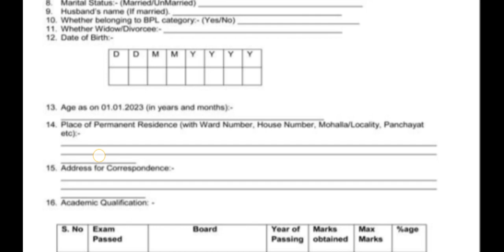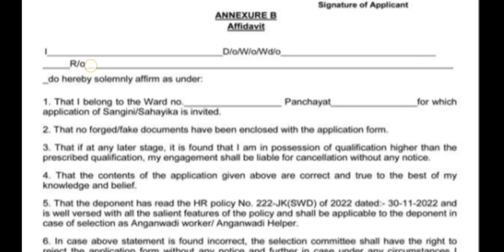AWH Jobs || CDPO Office Satwari